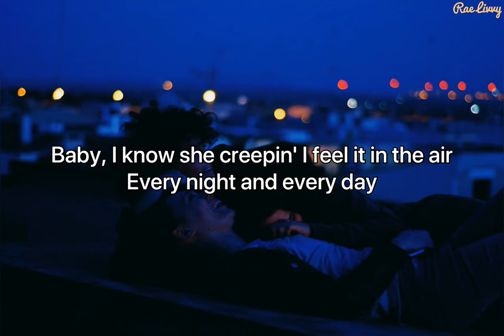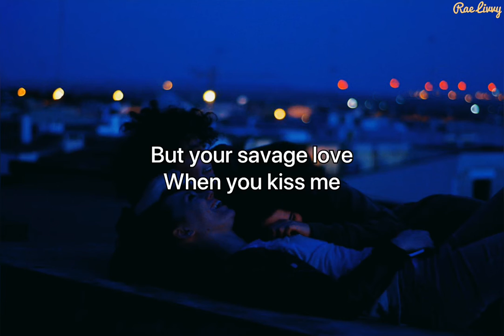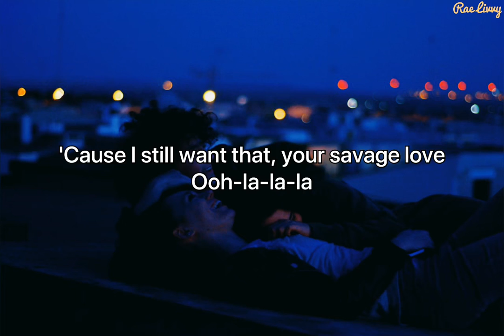Savage Love - Jason Derulo & Jawsh 685 (Lyrics)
♫ Lyrics ♫
But your
Savage love
But your
Savage love
Ooh-la-la-la
Ooh-la-la-la
Your savage lo-lo-love
Ooh-la-la-la
Your savage lo-lo-love
Ooh-la-la-la
You could use me
Baby
Savage love